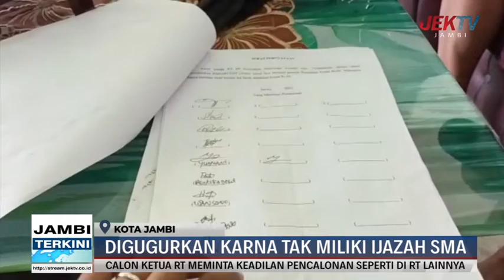DIGUGURKAN KARNA TAK MILIKI IJAZAH SMA